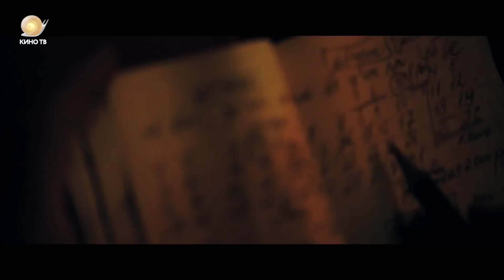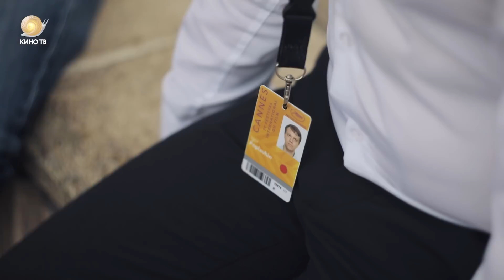Канны2018: Русские в коротком метре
Репортаж Кино ТВ о двух российских короткометражках в двух программах 71-го Каннского кинофестиваля — «Календарь» Игоря Поплаухина (секция «Синефондасьон») и «Я нормальный» Михаила Бородина (секция «Неделя критики»).